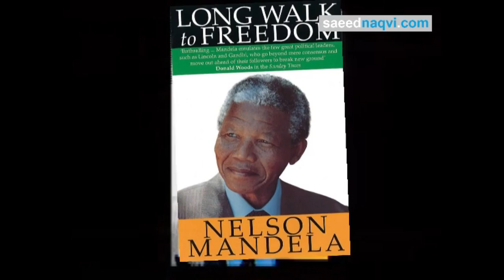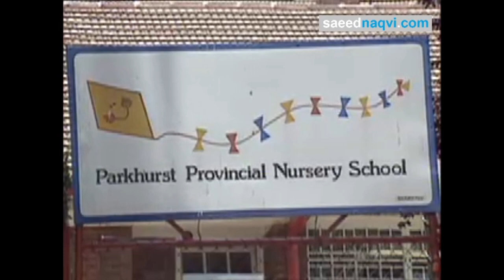Nelson Mandela rare interview with Saeed Naqvi | Africa and India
Nelson Mandela is a revolutionary and legendary leader in the world. This interview is from the 90s by Saeed Naqvi.

Nelson Mandela International Day is an annual international day in honour of Nelson Mandela, celebrated each year on 18 July, Mandela's birthday.

Note: This is part of the archival project of Saeed Naqvi's fifty years of work where we have digitised Betacams, tapes and records to make them available to a new audience. Under the guidance of Mr Ghulam Hussain (Jeelani), the project has edited over 200 videos including documentaries and interviews done by Saeed Naqvi and made them available to a new generation.